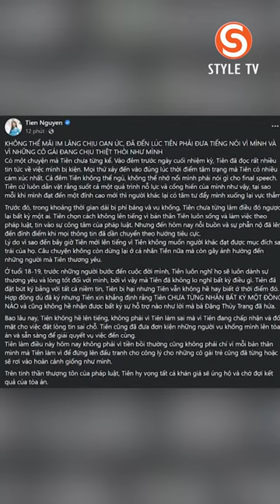[STYLE NEWS] THÙY TIÊN LÊN TIẾNG KHI BỊ KIỆN, TUYÊN BỐ 1 CÂU KHIẾN ĐỐI PHƯƠNG PHẢI ''RÉN''